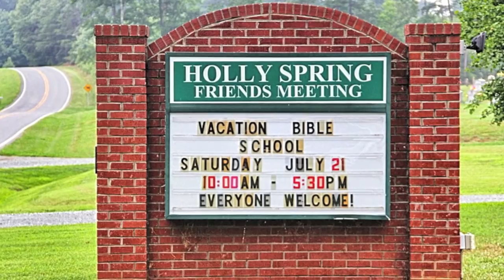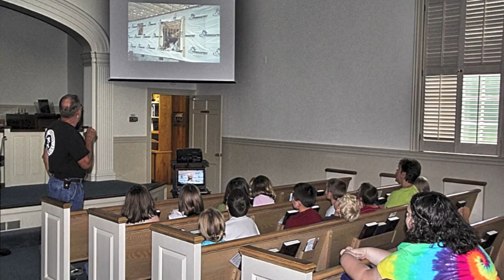VBS 2012 - Holly Spring Friends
This year's VBS was all packed into one day!